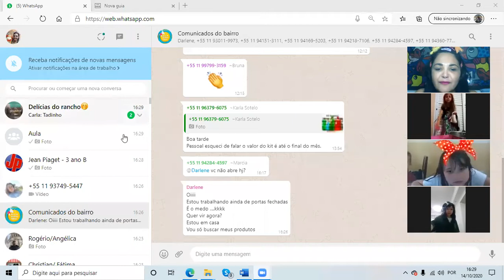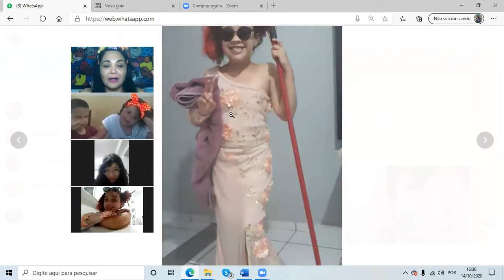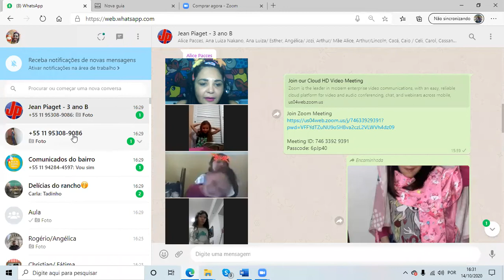3º B - Dia do cabelo maluco (14 de outubro)